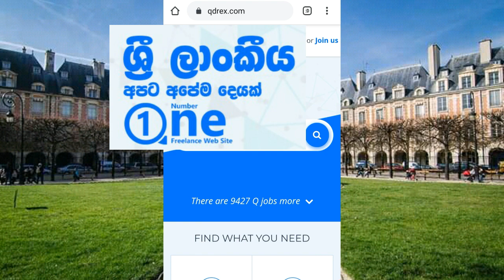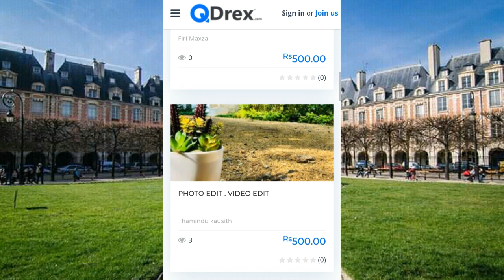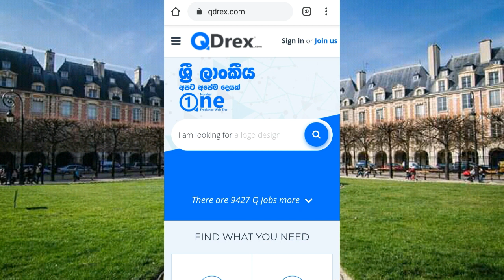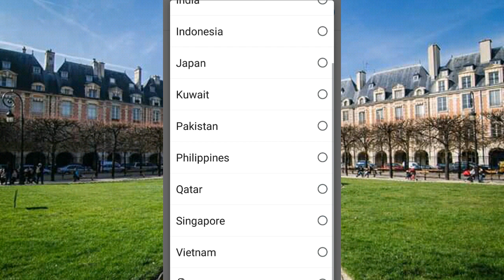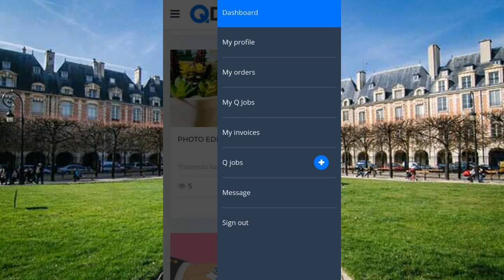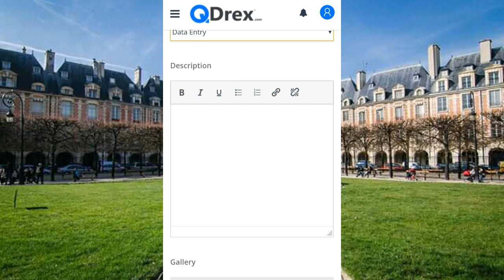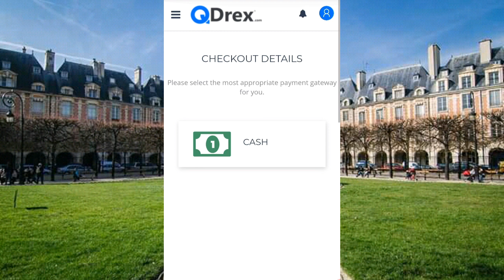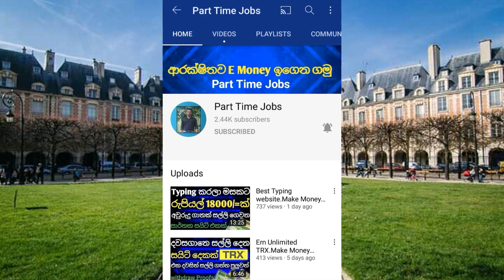QDrex No One Freelancer Site In Sru Lanka.Make Money Online.